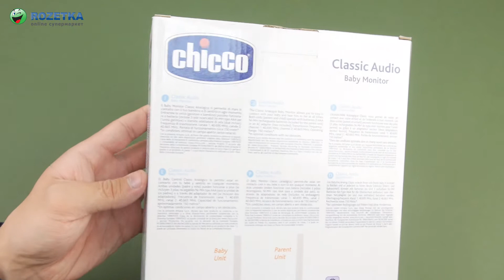Распаковка Chicco Audio Classic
Распаковка Audio Classic Chicco